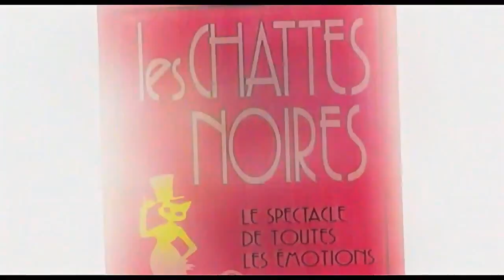サクラ大戦 III (Sakura Taisen III) OP (2 of 3)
Second opening of the third Sakura Taisen/Sakura Wars game.